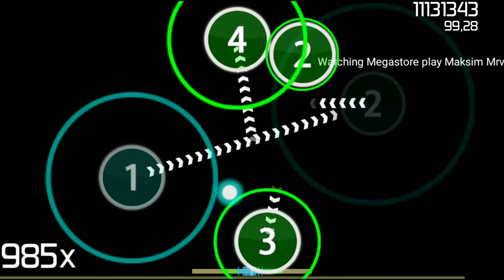droid 2 hands in a nutshell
2 misses on the easy part at the end i sleep
Still a good play tho